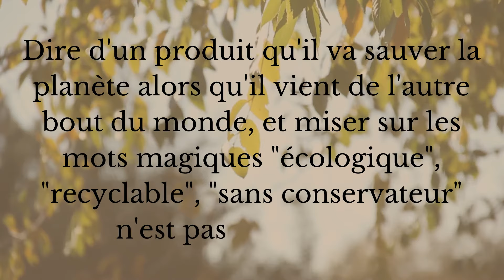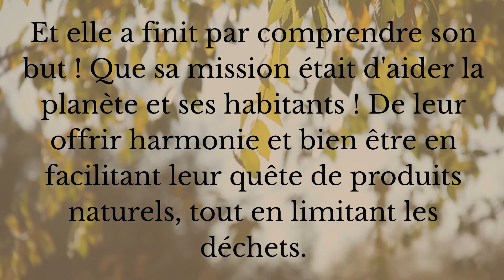LaChouettePlanete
Prenez soin de vous et de la planète, cessez d'être des "consommateurs", devenez des "consom'acteurs" ! 🌍
Des produits naturels, écoresponsables issus de l'artisanat français